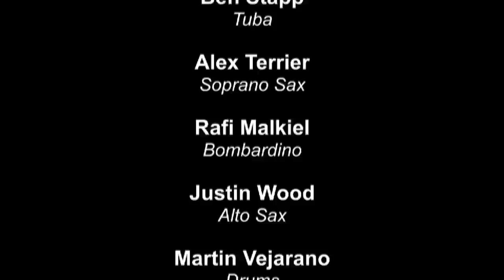Chia's Dance Party. Pata e' Palo Live @ VIII Encuentro NYC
Chia's Dance Party

Alex Terrier-Sop Sax
Justin Wood-Alto-Sax
Rafi Malkiel-Bombardino
Ben Stapp- Tuba
Martin Vejarano-Drums & Compositions

Pata e' Palo by Martin Vejarano

Live at Le Poisson Rouge Nov 2011. Encuentro of Colombian Musicians in NY 2011